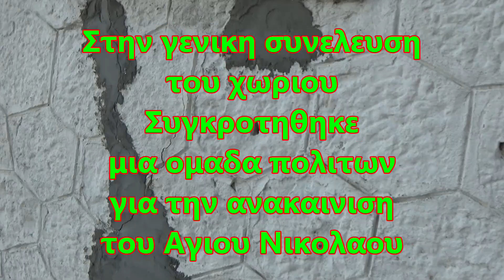ΑΓΙΟΣ ΝΙΚΟΛΑΟΣ ΝΕΟ ΒΙΝΤΕΟ